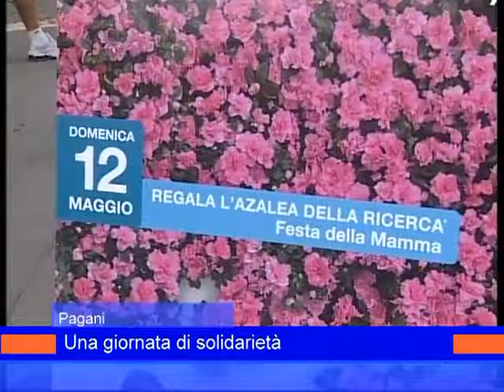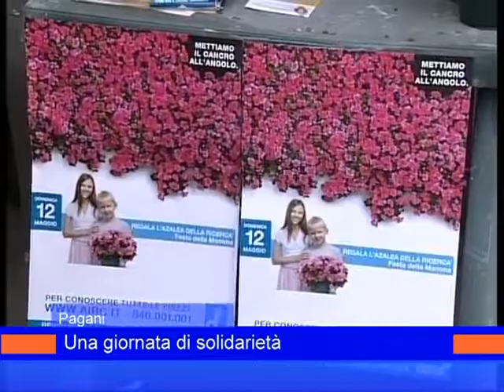Una giornata di solidarietà